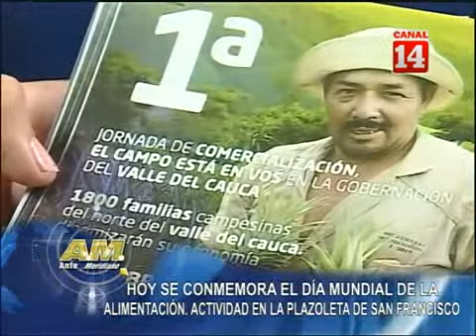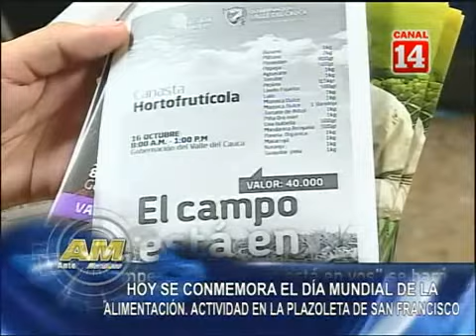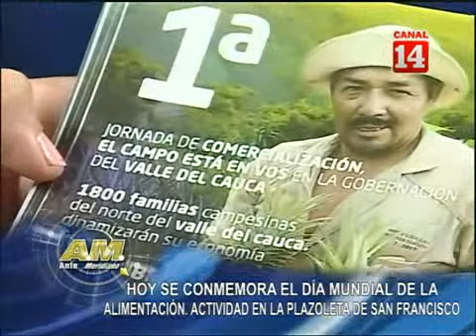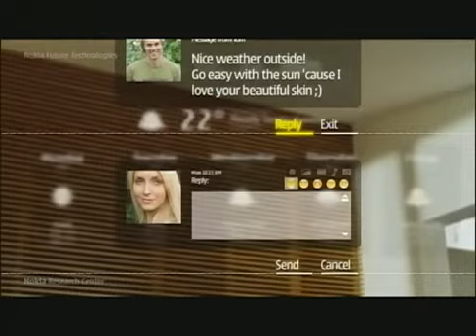En Antemeridiano la Diputada del Valle del Cauca Mariluz Zuluága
Recientemente la diputada del Valle del Cauca, Mariluz Zuluága realizó un control político a las entidades responsables de la ruta de atención de las mujeres víctimas de violencia para conocer de primera mano qué fallas y aciertos tenemos en el departamento dados los preocupantes indicadores de agresión y feminicidios en nuestra región. Hablamos con ella en AM. Antemeridiano Canal14tv ValledelCauca @MariluzZuluagaS